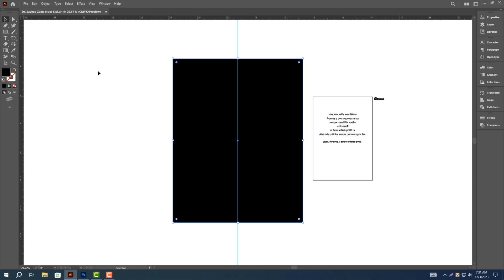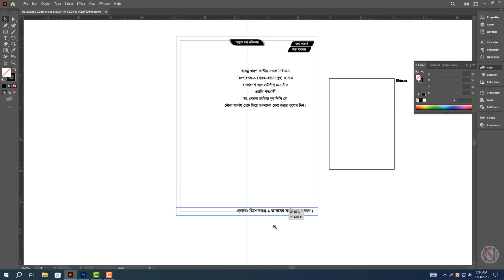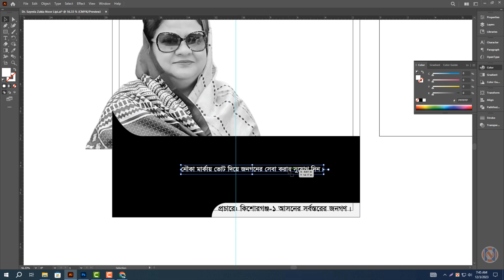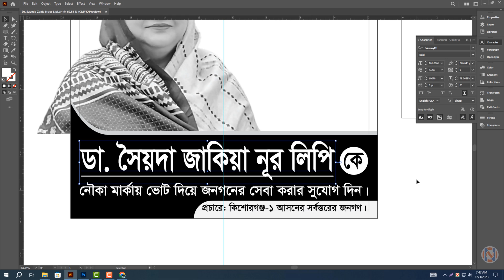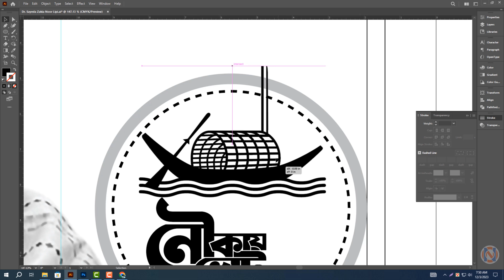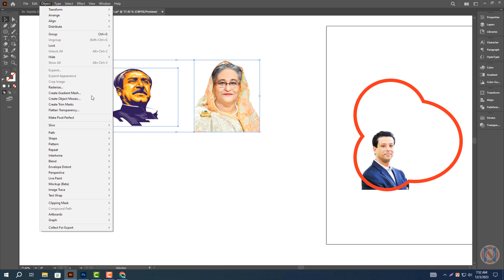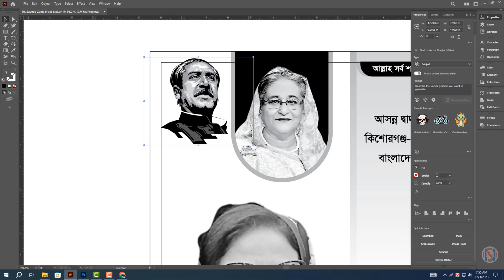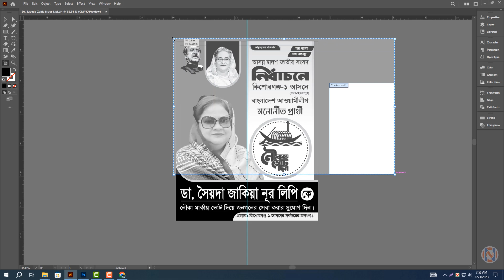নির্বাচনী পোস্টার ডিজাইন | Election Poster Design | Poster Design in Illustrator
. ‘‘ধন্যবাদ’’ .

কিশোরগঞ্জ-1
দ্বাদশ_জাতীয়_সংসদ_নির্বাচন_কিশোরগঞ্জ-1